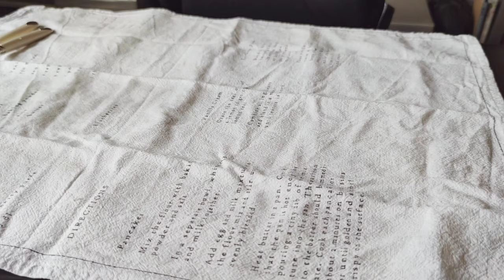ING | ESP: Cooking seafood paella, a new breakfast with coffee flavor and colored nails.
LANGUAGE | English and Spanish
Days.By.Frame VLOG

Cooking seafood paella, a new breakfast with coffee flavor and nails with color.

Hello! I'm starting to get a liking to vlogging because it encourages me to try new or more complicated recipes that I don't prepare in my day-to-day life.

For breakfast I prepared a bowl of ice with goat's milk, oatmeal, erythritol, cinnamon, cocoa and coffee accompanied by a matcha protein bomb (recipe Add erythritol!

For lunch I threw the house out of the window and prepared a seafood paella (with extra tuppers for the following week!). Next time I will add white onion, a fish stock cube and more spices to enhance the flavor. I have found a link in case you want to learn how to prepare it - since the waiting time of each step is not appreciated in the video. Most importantly, keep the size of your pan in mind! (recipe

If you want to recommend me a recipe, leave a comment on this video or write me a message on Instagram. I would be very excited!

Hope to see you soon Thank you for joining me in one of my framed memories!

🎞 Editing program | VLLO App
🎥 Camera | Xiaomi Mi T10